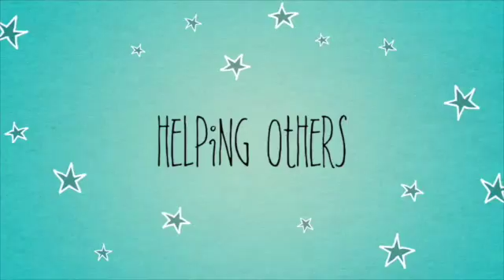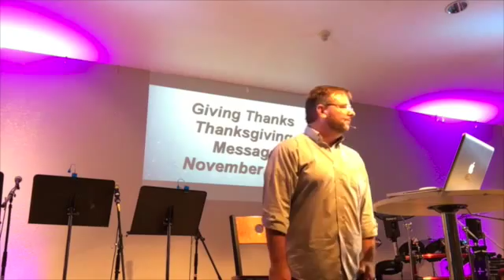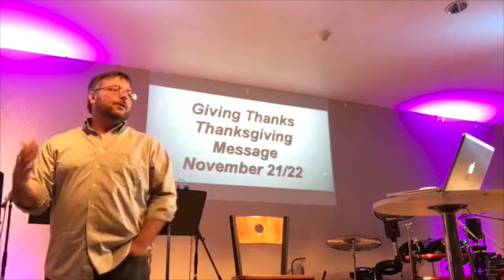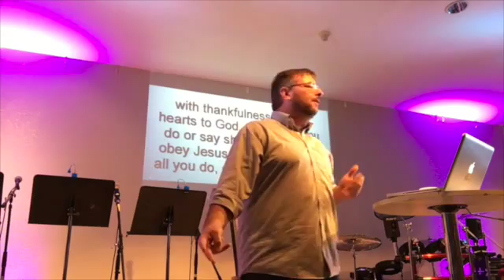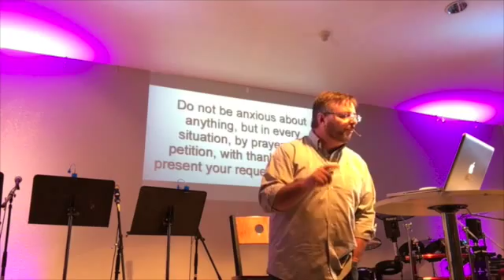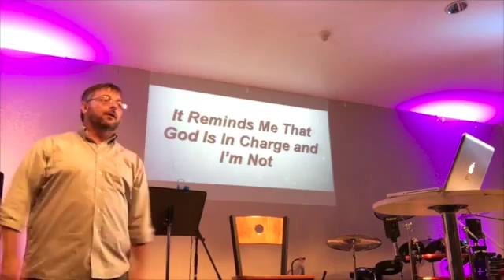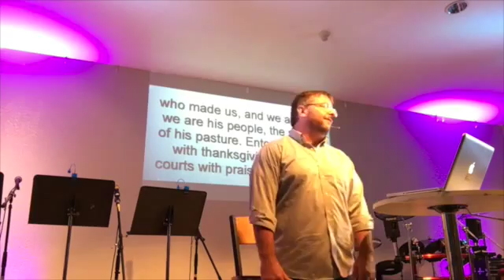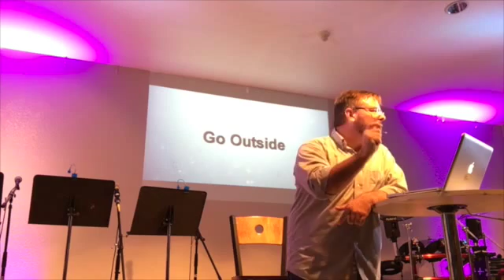Thanksgiving...Makes you happy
This video is about Thanksgiving...Makes you happy